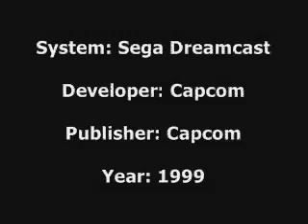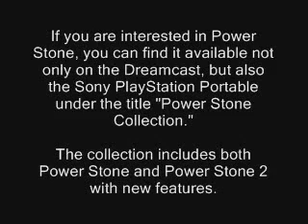VG Replay - Power Stone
Another play through of a classic arcade to Dreamcast title; Power Stone.